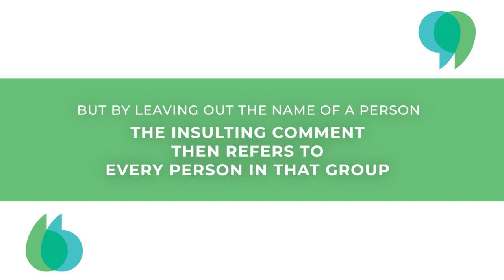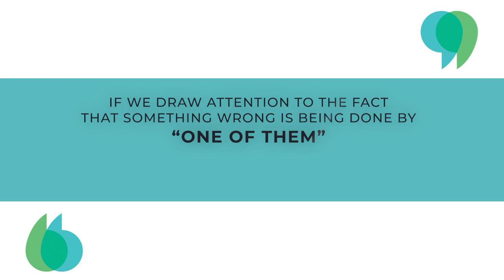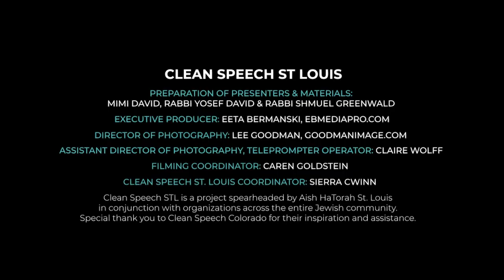CSStL: Day 10 - Those Kids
Day 10 of our 30 days of mindful speech for the betterment of human kind.
Today's video features Greg Yawitz of The Jewish Federation of St Louis

"Daily To-Do: Today, keep your ears open for comments that address a whole group of people at one time. Think about how you might modify your own speech to eliminate such comments."

to receive the daily video emails with all the wording included.
In recent years, we have all become keenly aware of the awesome power of the words we choose. Words which can divide us, words which can be misused to malign good people, to dehumanize others, and even to incite conflict and war.

In light of this, and in light of frightening current events that shock us, we invite you to join together with the entire community to make a change, to embrace our timeless values of mindful Jewish speech, to participate in Clean Speech St. Louis. This 30 day initiative will inspire and assist us to clean up our speech from gossip, slander and derision, to unite us in healthy, respectful discourse.

There is no cost to participate. Generous donors have underwritten the expenses. It's not a time consuming undertaking, the daily lessons take only a few minutes to enjoy. But the benefits to you and all those you interact with are significant.

Let's respond to the turbulent world we're experiencing with words that will pull us together, not apart, and create a more peaceful world, with practical, powerful tools of change - words.